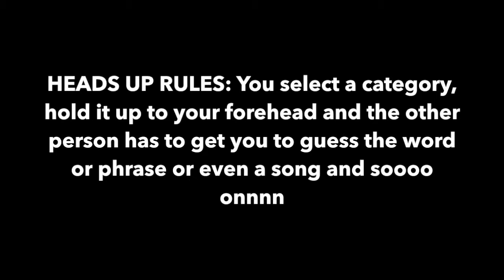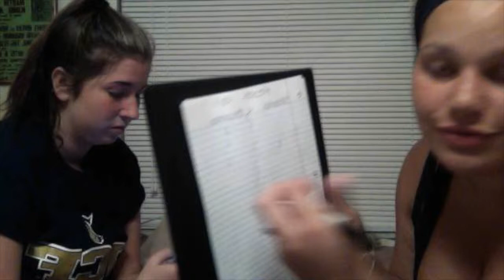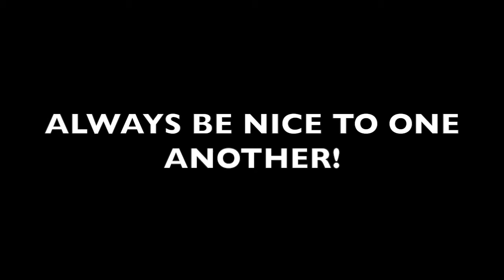HEADS UP:CHALLENGE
Ellen Degenerous has made a game called heads up! It is a charade game that she often plays on her show! I decided to try it out with my friend CHECK IT OUT!